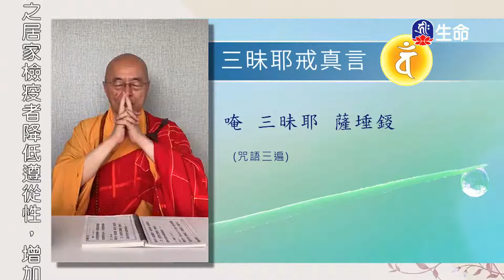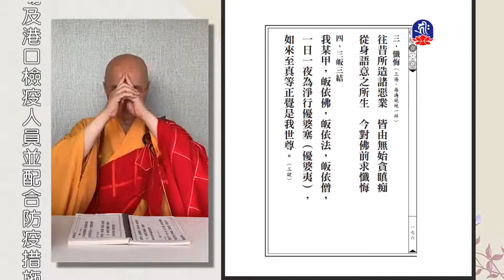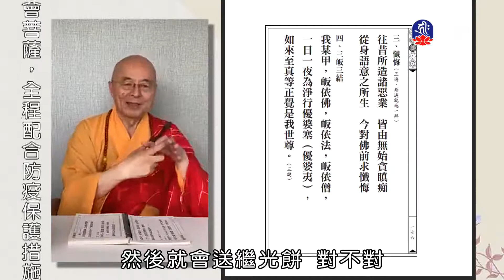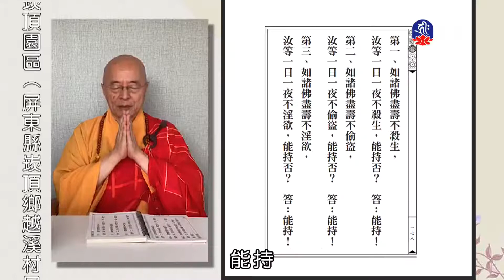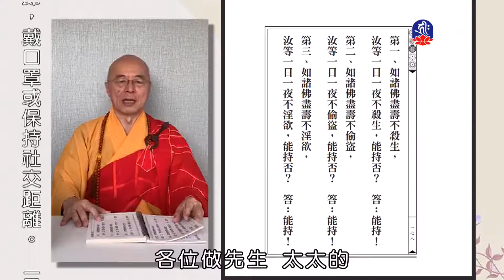八關齋戒-032-3_海濤法師弘法行(國台)_(lifetv_20201001_08:00)